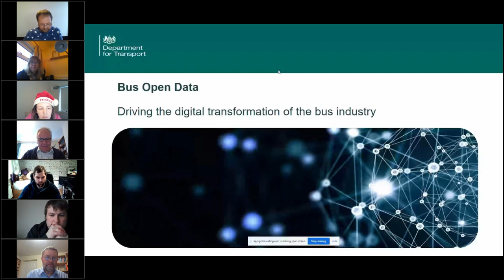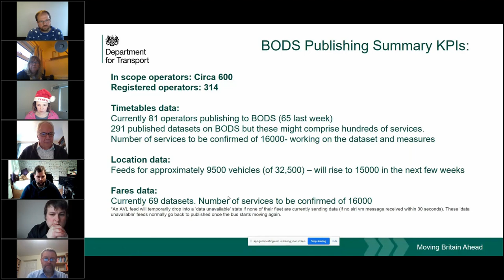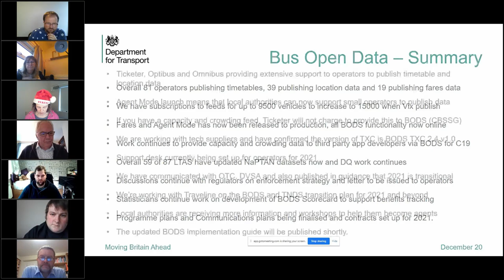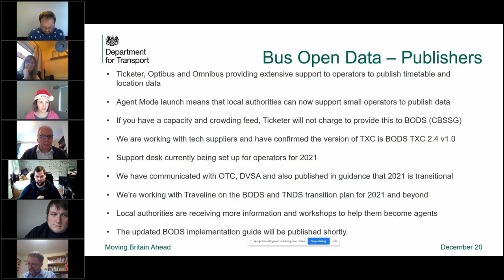3 December 2020 PTIC Meeting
Recording of the meeting on 3rd November includes Bus Open Data Programme update from Department for Transport, BODS issue management, Transport for the North projects and updates from the industry.